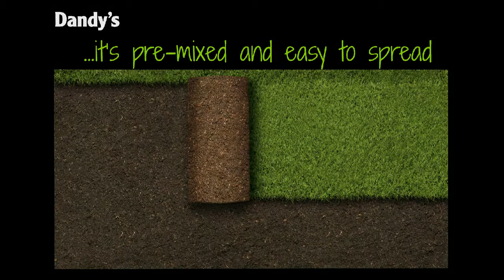What Is Dandy's Lawnmix Topsoil?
Exclusive Dandy's Lawnmix Topsoil for laying turf on a seeding...